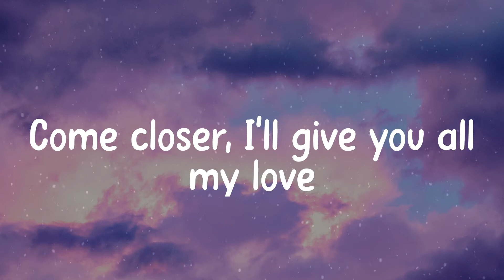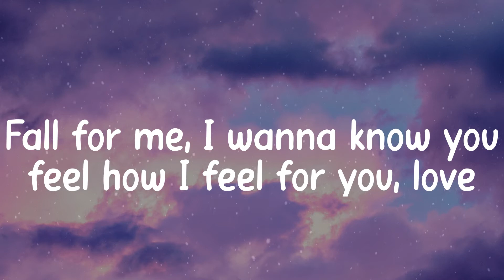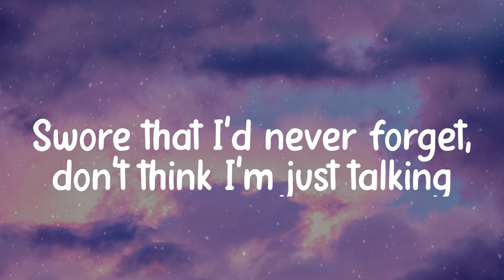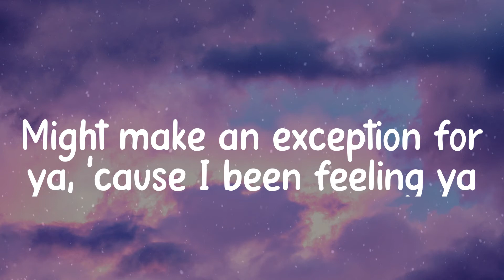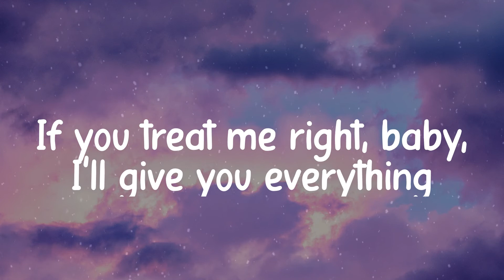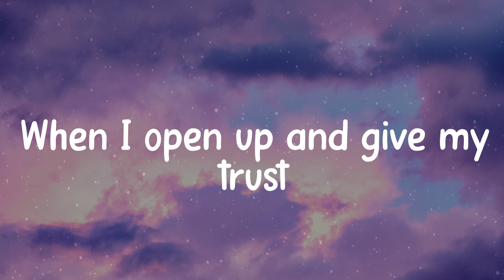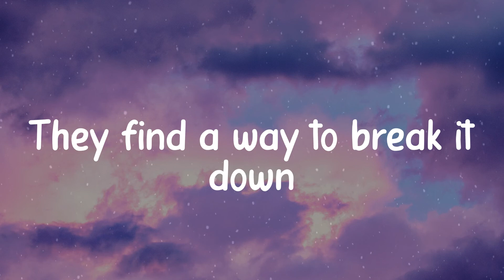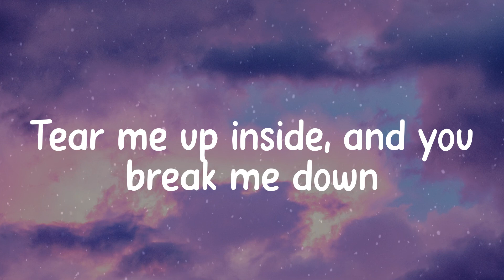Trevor Daniel - Falling (Lyric video)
Song: Falling